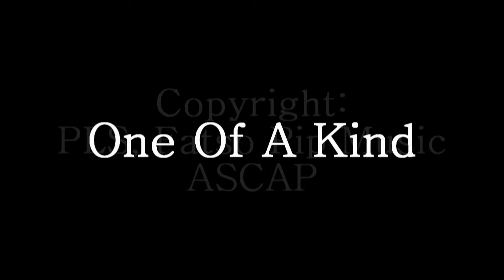Philip Lincoln Smith - One Of A Kind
The third video from Philip Lincoln Smith's self-titled solo release., available at cdbaby.com:

5 Eyes Films presents this Music Video, Executive Produced by LaMar Aguilar. Directed, Animated, Illustrated, Composed and Performed by PLS. Copyright: Fatso Pip Music, ASCAP.
Additional musicians: John DePatie-Guitars, Chris LaCagnina-Bass.
All other sounds by PLS.